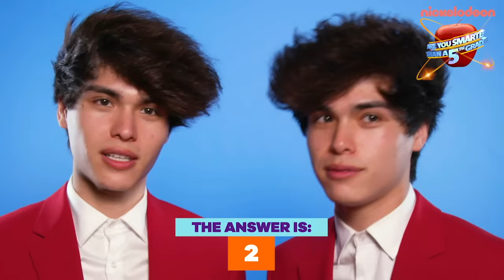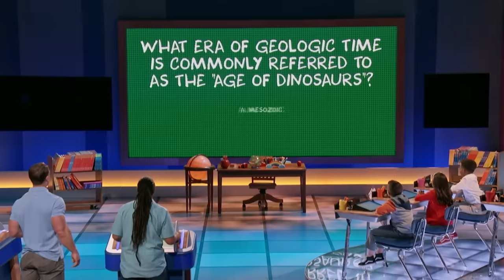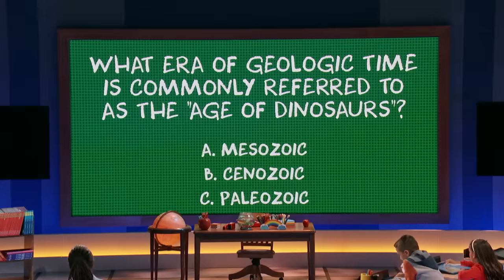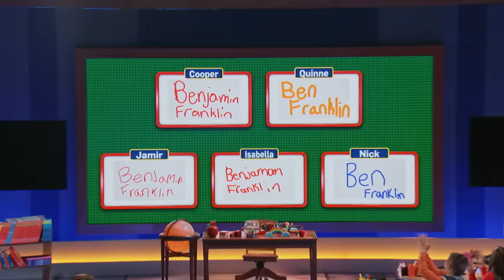Is Jace Norman Smarter Than A 5th Grader?! 🍎 Ft. Brent Rivera, Lana Condor & MORE! | Nick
Are Jace Norman, Brent Rivera, Lana Condor and the GEM sisters all smarter than a 5th grader? Careful! These trivia questions might just stump you, too. Are YOU smarter than a 5th grader? Catch more Are You Smarter Than A 5th Grader on Nick!